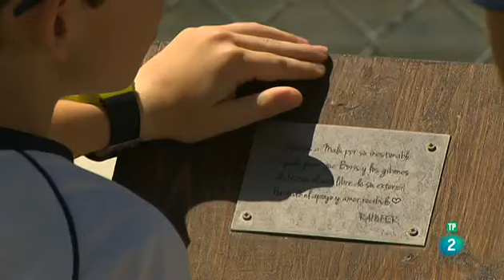Centro de rescate de primates Rainfer- La Aventura del Saber TVE2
Un reportaje de La Aventura del Saber, de TVE2, sobre la labor del Centro. Una visión muy completa de todas las facetas que abarca nuestra labor.